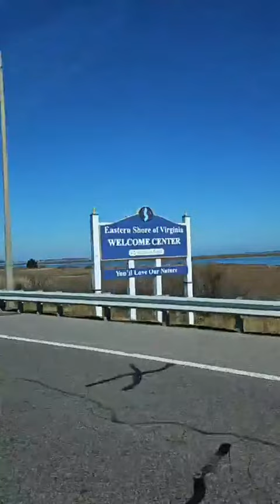အတ္တလန္တိတ်သမုဒ္ဒရာ ရေအောက်ဥမင်မှ ဖြတ်သန်း၍